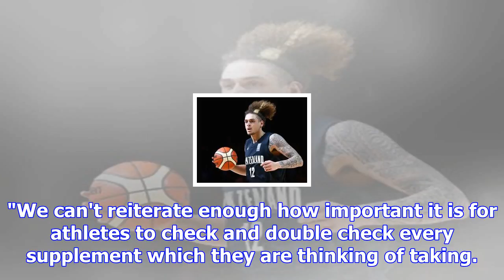Four-year drugs ban for kiwi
Canterbury Rams basketballer Gareth Dawson has been banned for four years on doping charges. It is D...